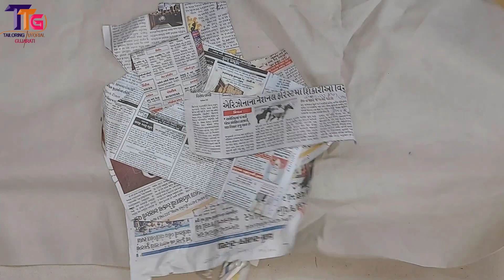પેપર કટીંગ પરથી V ગળાનું અને 12 ઇંચ નીચા ગળાના બ્લાઉઝ નું કટીંગ કરવાની રીત |DIY।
Aa Video Ma 12 inch nichu galu ane v galu sathe princess cut ma side ma chen hoy to blouse nu cutting kai rite karvu e batavelu chhe